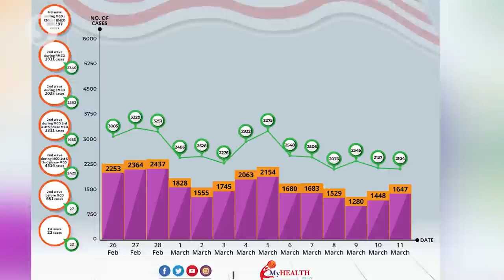Covid-19 cases climb to 319,364, cops nab 242 for violating SOP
Malaysia recorded 1,647 more Covid-19 infections on Thursday (March 11), bringing total cases to 319,364, says the Health Ministry.

Meanwhile, the police arrested 242 individuals for violating the Covid-19 standard operating procedure (SOP), a day before the increase in maximum fine up to RM10,000 for violations.